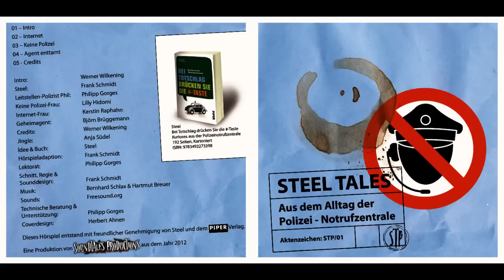Steel Tales - Vol. 1 [HÖRSPIEL]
Steel Tales - Vol. 1

INHALT

Wann wählt man die 110 am Telefon? Richtig, wenn man einen Notfall hat. Leider,
aus Sicht der Polizei, definiert die Masse der Leute den Begriff „Notfall" ganz
individuell ...

Steel ist der Nickname eines Polizisten aus Deutschland. Er versieht seinen Dienst
in einer Leitstelle und ist für die Annahme und Bearbeitung von Notrufen
zuständig. Doch auch dieser Job geht nicht ohne "komische" Zwischenfälle. Namen
und Städte wurden aus personenschutzrechtlichen Gründen geändert. Die Dialoge
jedoch ... beruhen auf echten Notrufen und sind so wirklich wie möglich wiedergegeben.

DIE SPRECHER

Intro: Werner Wilkening
Steel: Frank Schmidt
Leitstellen-Polizist Phil: Philipp Gorges
Keine-Polizei-Frau: Lilly Hidomi
Internet-Frau: Kerstin Raphahn
Geheimagent: Björn Brüggemann
Credits: Werner Wilkening
Jingle: Anja Südel

DAS TEAM

Idee & Buch: Steel
Hörspieladaption: Frank Schmidt
Lektorat: Philipp Gorges

Schnitt, Regie & Sounddesign: Frank Schmidt
Technische Beratung & Unterstützung: Philipp Gorges
Coverdesign: Herbert Ahnen

Dieses Hörspiel entstand mit freundlicher Genehmigung von Steel und dem
Piper-Verlag.

Eine Produktion von Soundtales Productions aus dem Jahr 2012